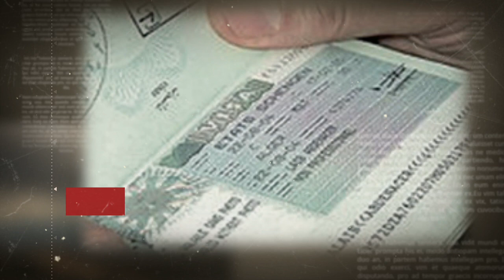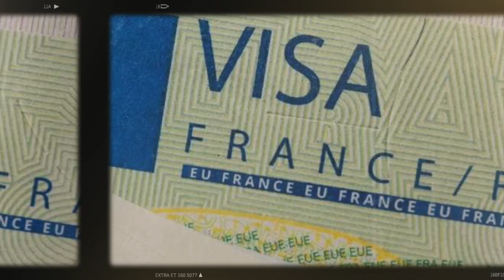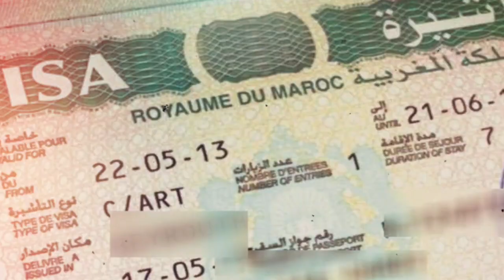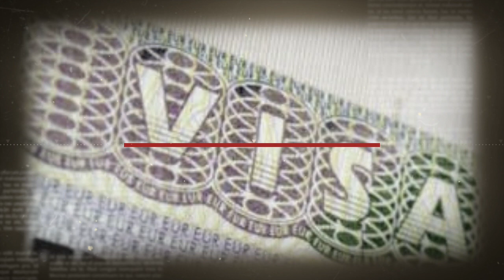La France complique l'obtention de visas pour les Marocains, aggravant la situation avec Rabat !